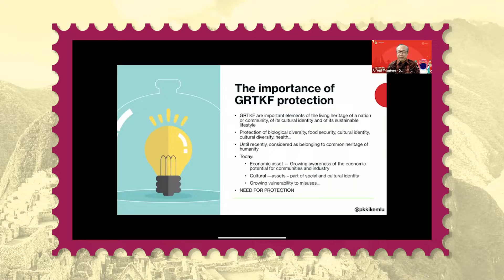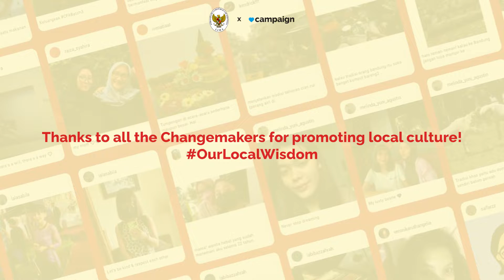Raise Awareness and Be proud of Our Local Culture With OurLocalWisdom!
OurLocalWisdom Challenges would not exist and be fun without the participation of Changemakers. Thank you for your support to raise awareness and be proud of our local culture with OurLocalWisdom! Always keep the spirit in taking social action!

Download Campaign ForChange​ app and take your first action now!